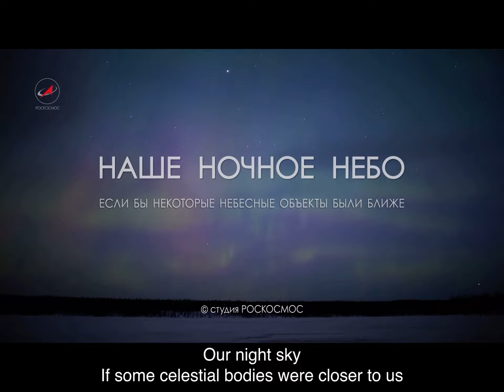Our night sky, if some of the celestial bodies were close to us!